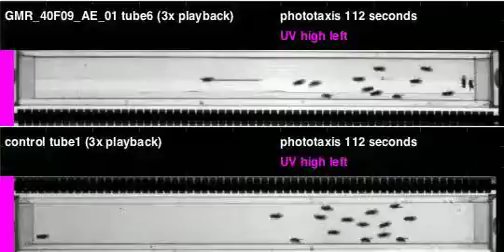GMR_40F09_AE_01_shi_Zeus_20111116T090329 phototaxis (seq4)